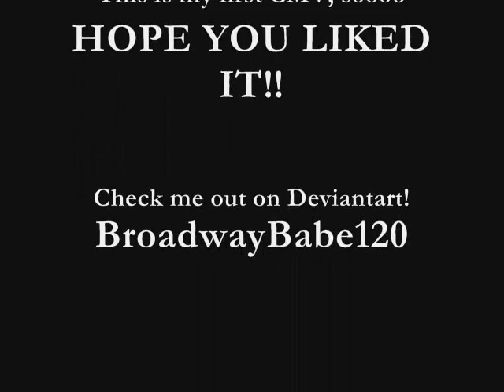Winry Rockbell CMV: Never Alone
Yay!! My first CMV!
But I finally got the song I needed tonight!!